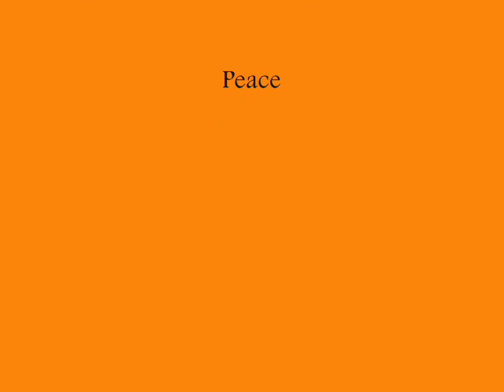Kevin-r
No Crip No Blood